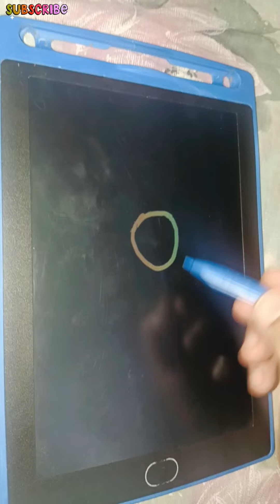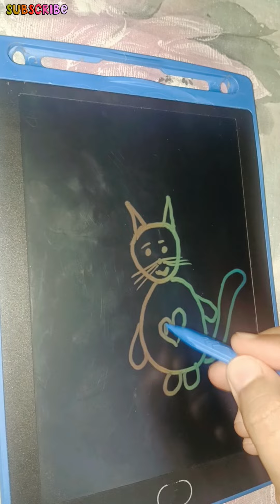Easy Drawings for Kids 🎨 How to Draw Owl 🦉 and a Cat 😺